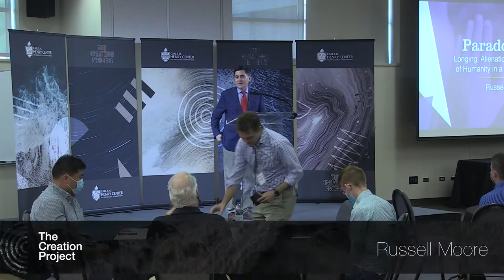What Is the Paradox of Humanity | Russell Moore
Lecture Title - Paradox Lost: Longing, Alienation, and the Mystery of Humanity in a Technological Age

The Christian concept of creation is contested in the present age for many reasons, but one of those reasons is the incredibility of a distinctiveness of humanity beyond the explainable and the material. Figures from the past century—from Walker Percy to Wendell Berry to Marilynne Robinson—though have drawn from theology, biology, psychology, and the humanities to suggest that the mysteriousness of human nature points beyond itself to a greater mystery of the cosmos. Christian theology can account both for the human similarity to the rest of nature and the human predicament of alienation from nature, and from ourselves. A sense of humanity as a paradox of integrity-in-brokenness, intelligibility-in-mystery, cultivation-in-conservation, and wayfaring-in-habitation can help us to reconcile the tensions between imagination and reason, community and individualism, and realism and justice while maintaining what we intuit to be true—that humanity is unique—alongside the challenges to that uniqueness in questions about whether humanity is alone in the universe or can be replicated by an algorithm.

Russell D. Moore (PhD Southern Baptist Theological Seminary) is the Editor in Chief and Director of the Public Theology Project at Christianity Today. He is author of several books, including Onward: Engaging the Culture without Losing the Gospel (B&H, 2015), The Storm-Tossed Family: How the Cross Reshapes the Home (B&H, 2018), and The Courage to Stand: Facing Your Fear Without Losing Your Soul (B&H, 2020).